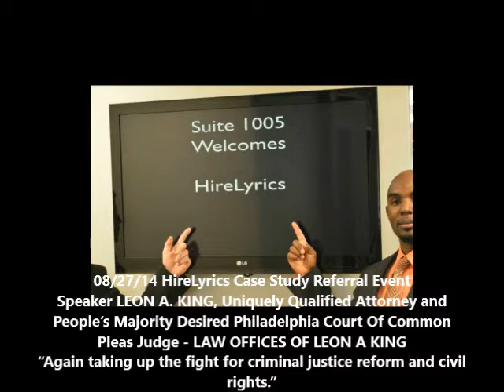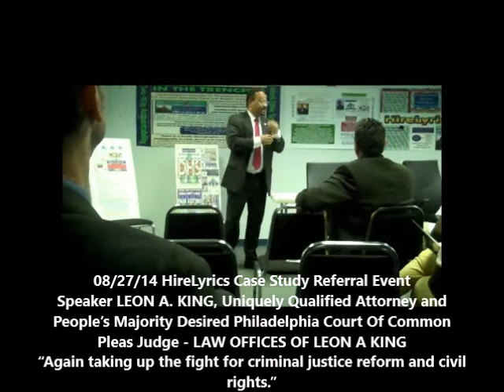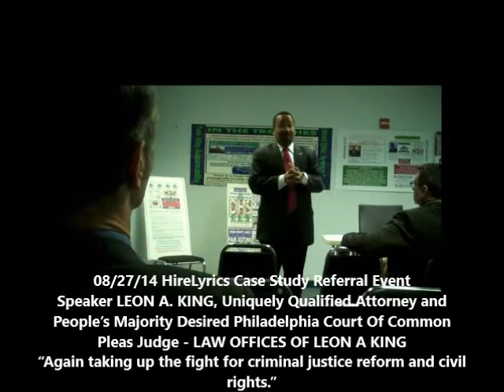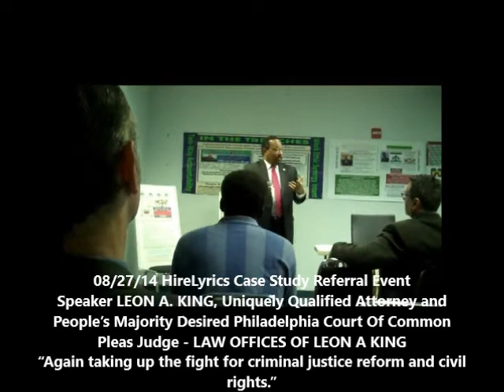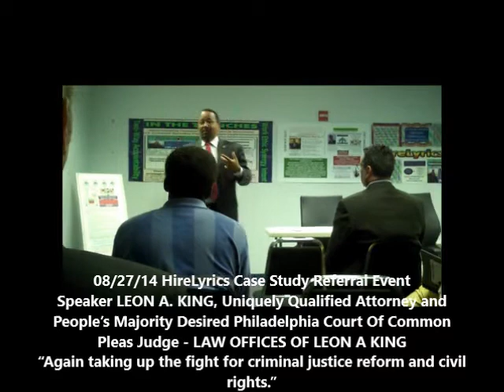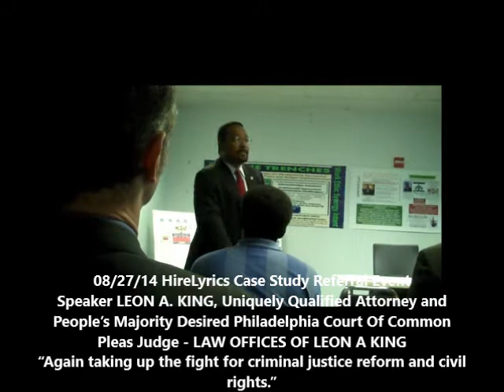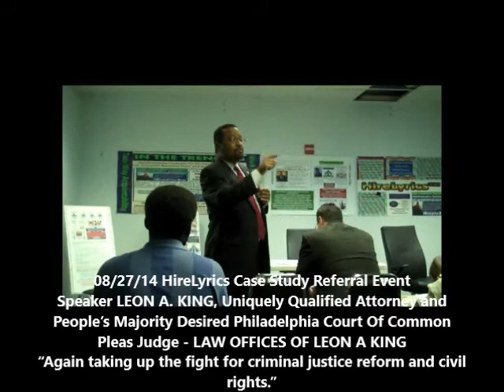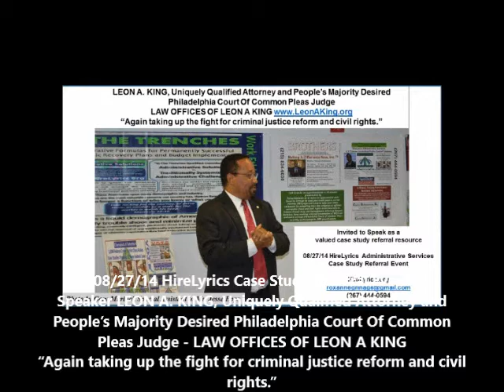Law Offices of Leon A King Taking Up The Fight For Criminal Justice Reform Civil Rights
LEON A. KING, ESQUIRE
Law Offices of Leon A. King II

Leon A King is a valued community resource for those claimants who need to understand the proper way to obtain exhaustive recourse of civil rights and those attorney consultation services that identify economic damages associated with general practice of law specializing in civil rights; employment; criminal defense; selective Orphan’s Court matters; wills; criminal justice consulting; governmental relations; governmental consulting; and various pro bono matters.  Attorney Leon A. King has extensive experience in law enforcement training, lecturing and has tried numerous jury trials to verdict in federal court. Provided training at the Philadelphia Police and Philadelphia Prison Training Academies concerning the use of force, civil liability of officers, and the United States Constitution.

Drexel University, Department of Culture and Communication, Associate Teaching Professor of Criminal Justice, Philadelphia, PA, March 2004 to Present.  -  Offer instruction to college students by way of “Introduction to Corrections,” a comprehensive course outlining the role of corrections as an arm of law enforcement, and its role in the criminal justice system.

HireLyrics Administrative Services 08/27/14 Case Study Referral Event was the culmination of 15 years demonstrated standard access to standard services regardless of who you know or what you have internet technology enabled business model.  It was an informational sharing event; not a complaining or confrontational protest of any kind.  There was powerful community development exchange of thought, outlook, shared experience, respect for all opinions and highest standards of courtesy and professional conduct.

I think what I am most excited about is how a gathering of community committed qualified professionals and individuals can spring board our devastating experiences of official corruption fraud and civil rights violations into mutually elevating, self-sufficiency, jobs creation and education.

Together our unlimited skill sets and life experience can “stop stroking the wounds of a victim” and take charge of providing for and protecting our families, businesses and societal preservation by recognizing the MASSIVE VOTER CLOUT of the tragically large specialized voter constituency, the Federal Crime Victim/Voter whose solutions are bred in BIPARTISAN COLLABORATION!

HIRELYRICS STANDARD ACCESS BUSINESS MODEL:  HireLyrics Administrative Services enacts a standard access to standard services business model which seeks to bridge front desk legal admin or paralegal verified evidence gathering, depositions and expert witness testimony with the multiple appropriate case study referrals of client-matters; and public interest impacting U.S. Economy, Education, Judicial Accountability, Prison and Public Integrity Reform.

PUBLIC INTEREST PURPOSE:  To create a litigation, criminal justice and careers case study referral bridge between legal administrative assistant standard access practice model and appropriate qualified industry referrals to Innovate U.S. Economy, Education, Judicial Accountability, Prison and Public Integrity Reform.

INNOVATE U.S. ECONOMY, EDUCATION, JUDICIAL ACCOUNTABILITY, PRISON AND PUBLIC INTEGRITY REFORM PURPOSE: HireLyrics administrative solutions tool, U.S. Citizens Public Docket Database, identifies individual accountability for personal injury fraud theft and RICO Act indictable interstate commerce fraud and the past present and future earnings projections of the "Kidnap For Profit" target denied due process of the state's laws and procedures to cause U.S. Economy enriching careers contributions, including and especially education to be 'missing' from our U.S. Economy such that the United States is crippled for competing in global markets including defense; thus the public safety emergency resonates to destroy families, neighborhoods, counties, and entire jurisdictions and principalities.

Roxanne Grinage, Legal Assistant
Case Study Referral
Careers Project Manager
F.R.E 803(6) Business Records of
Regularly Conducted Activity
Expert Witness Report Services
HireLyrics Administrative Services
U.S. Citizens (controlled) Public Docket Database